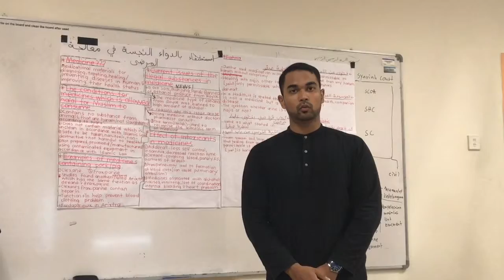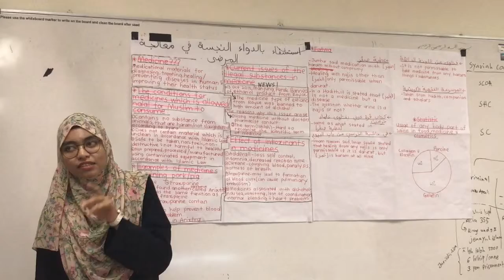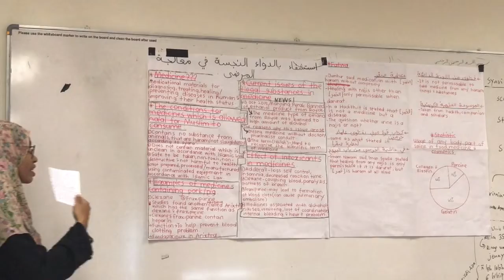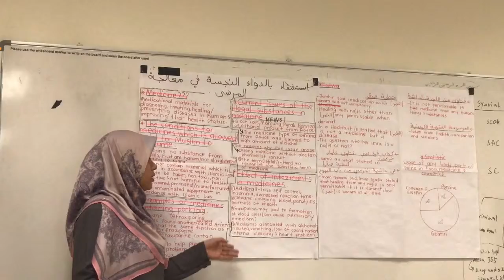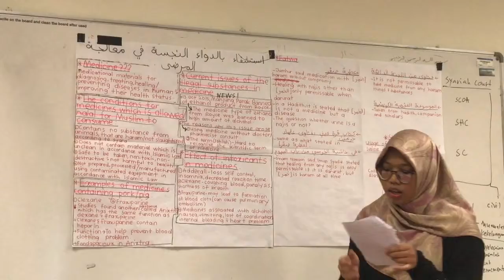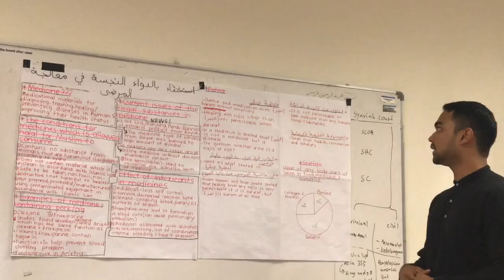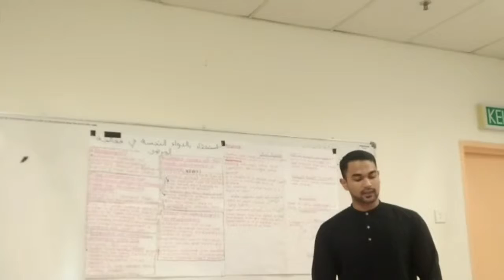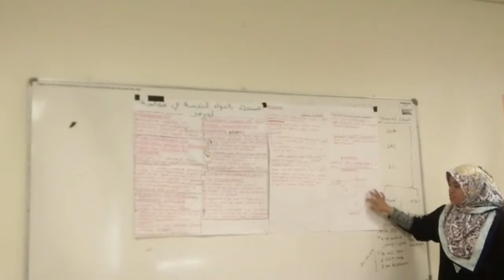SIYASAH SYARIYYAH GROUP 4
USAGE OF HARAM SUBTANCES IN MEDICATIONAL FIELD IN ORDER TO CURE THE PATIENTS